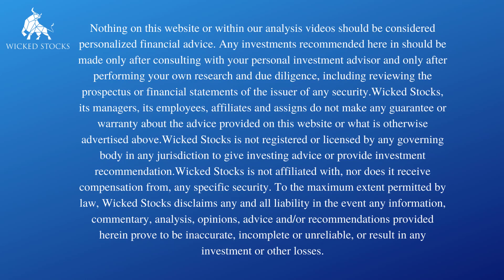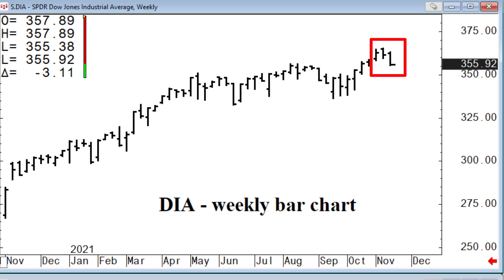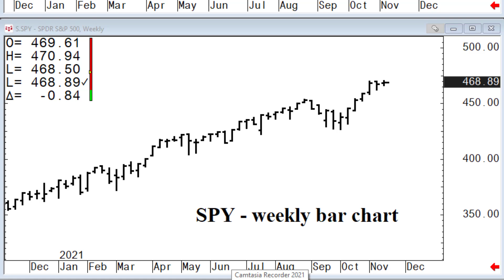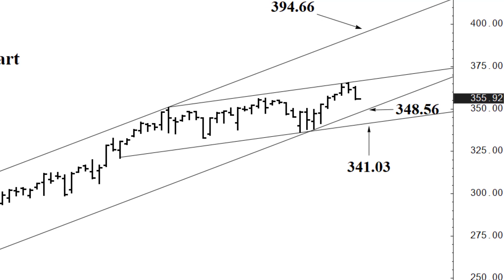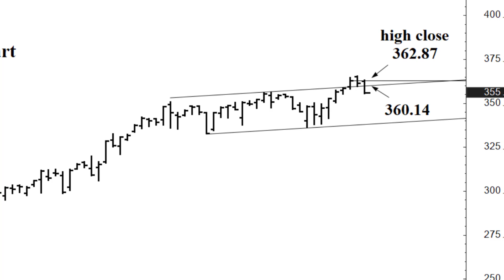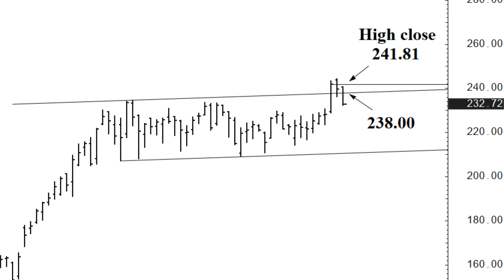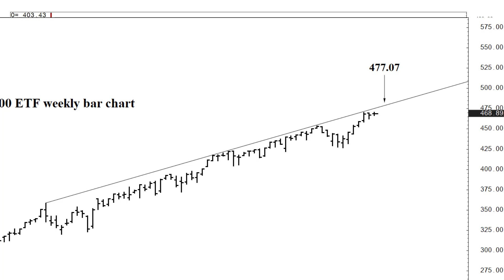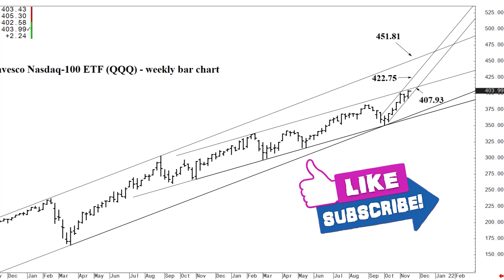DIA, QQQ, and IWM ETF Weekly Technical Analysis - November 22nd, 2021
Test our our Premium Membership Free Trail and receive access to all our analysis videos

In this Wicked Stocks video-analysis, we break down the near to long-term analysis for the DIA (Dow Jones ETF), QQQ (Nasdaq-100 ETF), and the IWM (Russell 2000 ETF) for the week of November 22nd, 2021.

If you have any questions or stock suggestions leave them in the comments below.

Happy Trading!